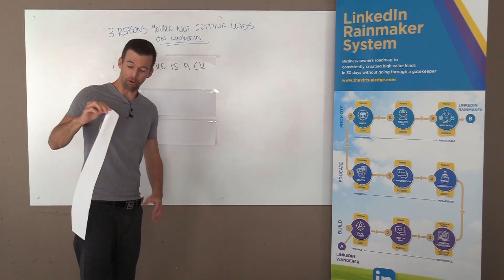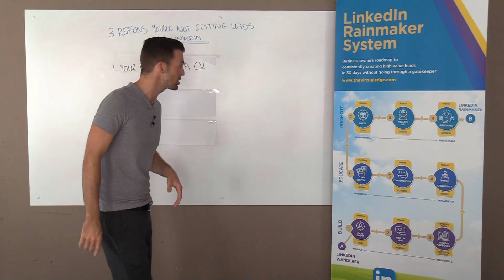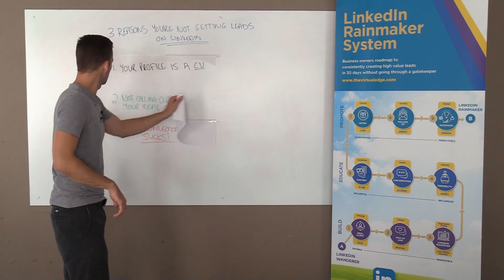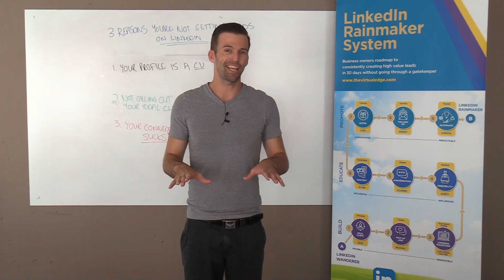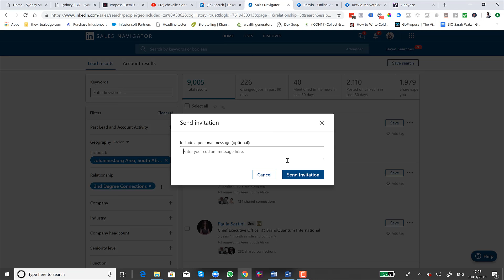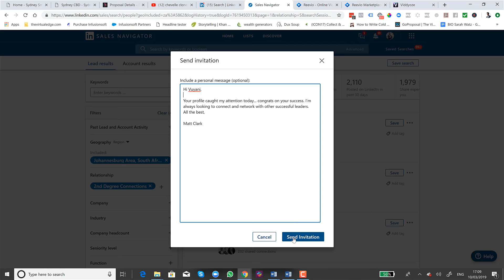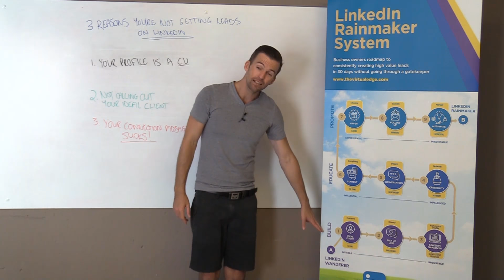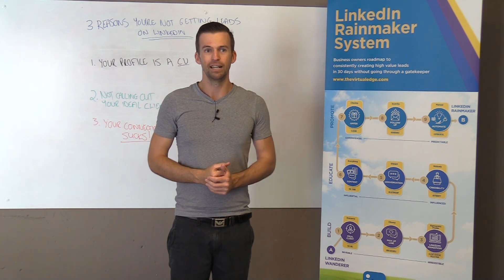3 reasons why not generating leads